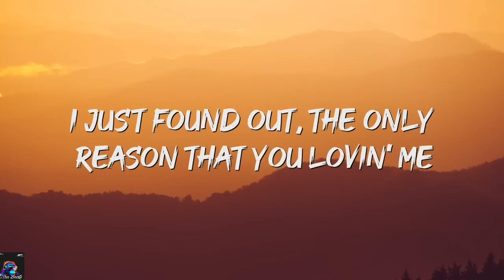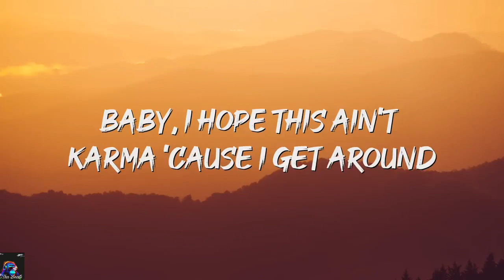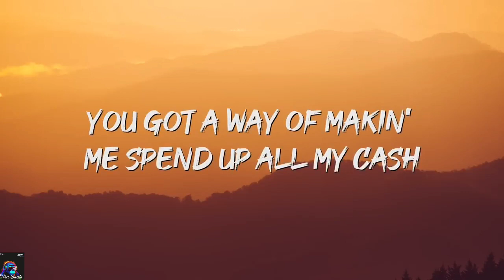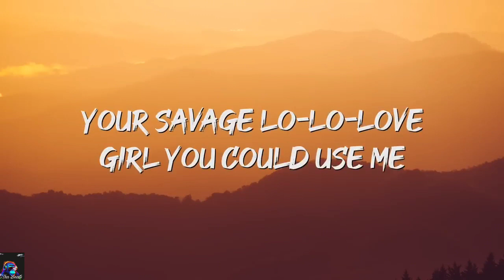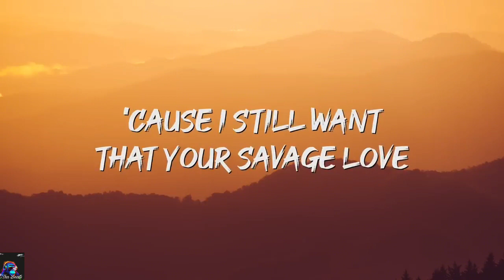SAVAGE LOVE - JASON DERULO (LYRICS)(TIKTOK TREND)